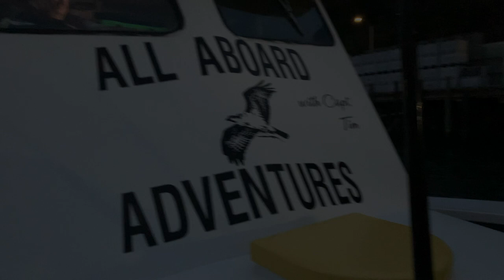Jigging For RockFish In Fort Bragg With All Aboard Adventures